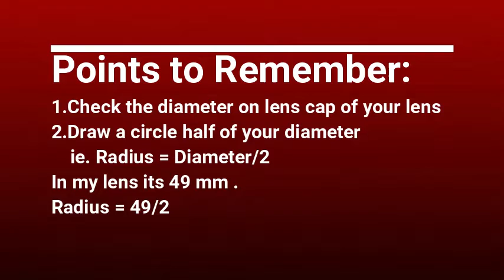How to create heart shape bokeh tutorial Stayhome and photography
Complete video on how to create heart shape bokeh effect or any shape at home and capture amazing shots